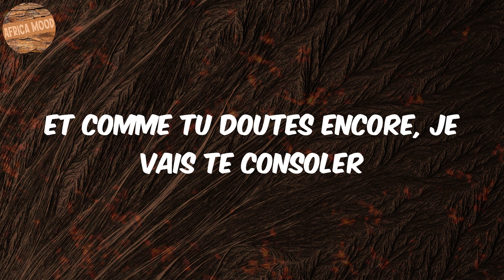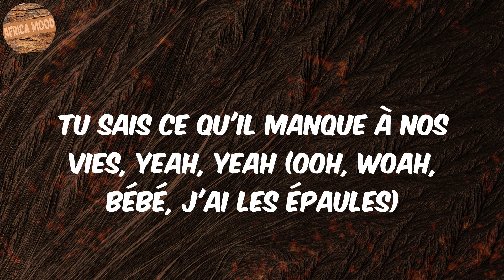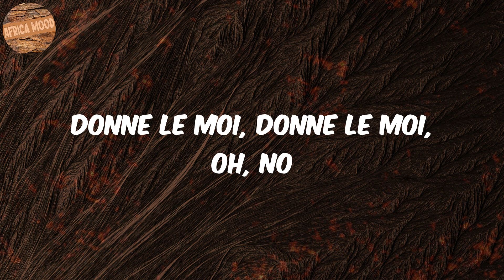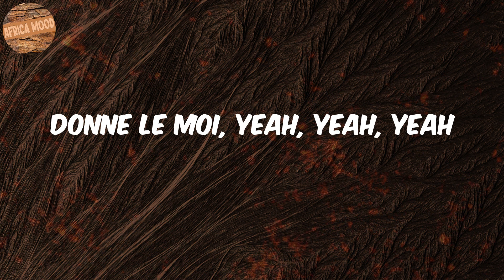D O N N E L E M O I (Lyrics) - Tayc